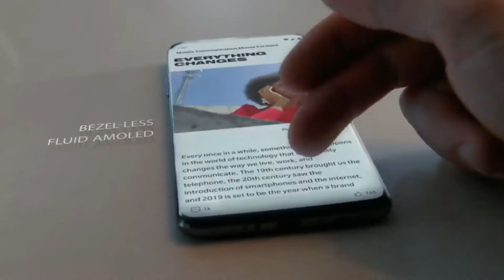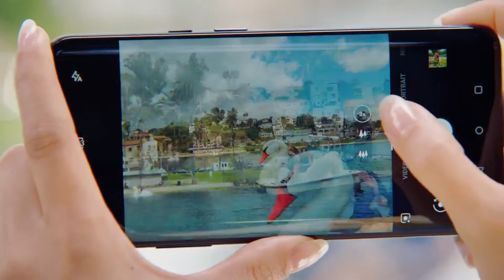Oneplus Nord Lite|Specs|Snapdragon 690G|6GB Ram!Oneplus Budget Smartphone?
HELLO FRIENDS IN TODAYS VIDEO I WILL TELL YOU ABOUT ONEPLUS NORD LITE WE WILL TALK ABOUT SOME OF THE NEWS RUMORS AND FEATURES OF ONEPLUS NORD LITE

oneplus nord
oneplus nord lite
oneplus nord lite Price
oneplus nord lite Features
oneplus nord lite india launch
oneplus nord lite Camera Test
oneplus nord lite Specification
oneplus nord lite vs poco x2
oneplus nord lite Leaks

NOTE:IF YOU NEED ANY VIDEO ON ANY TOPIC PLEASE COMMENT IN THE COMMENT SECTION I WILL MAKE VIDEO AS SOON AS POSSIBLE